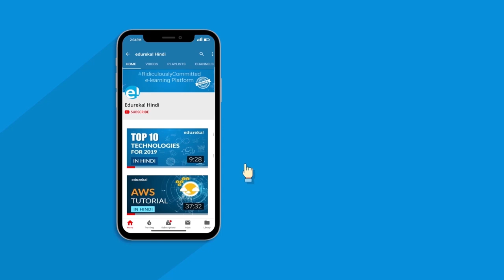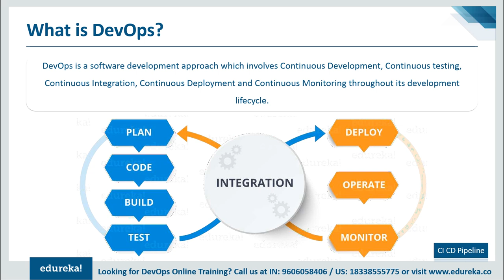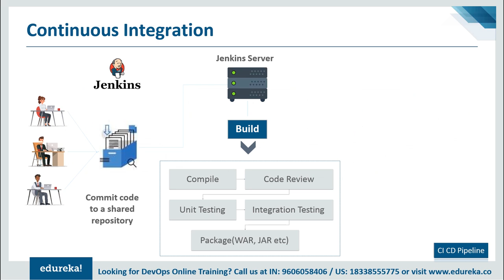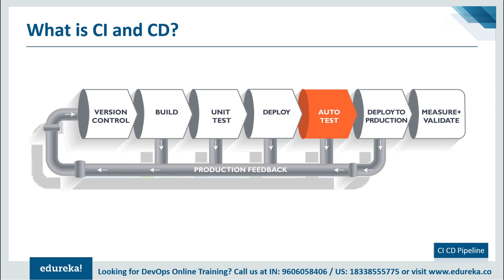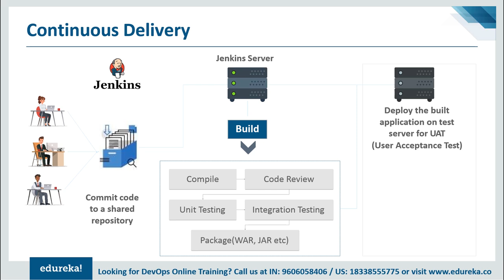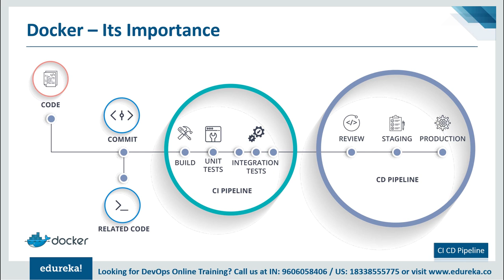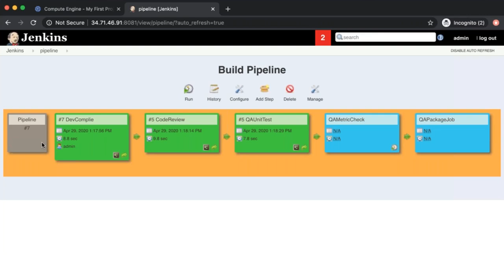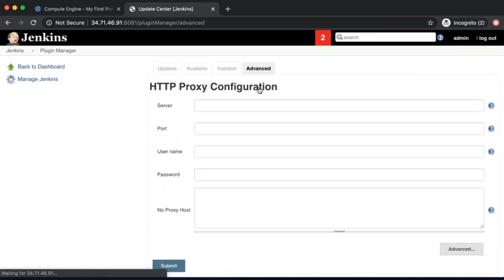CI CD Pipeline in Hindi | Creating a CI CD Pipeline from Scratch | DevOps Training | Edureka Hindi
This Edureka Hindi video on CI CD Pipeline talks about how to create a continuous integration and continuous deployment pipeline using jenkins. You will learn how to build a ci cd pipeline from scratch.

1. This Certification Training courses span over a duration of 4-16 Weeks.

2. We have a 24x7 One-on-One LIVE Technical Support to help you with any problems you might face or any clarifications you may require during the course.

3. At the end of the training you will be working on a real time project for which we will provide you a Grade and a Verifiable Certificate

About These Courses

1. Understand the concepts and necessities of DevOps

2. Understand the need for DevOps and the day-to-day real-life problems it resolves

3. Learn installation and configuration of common infrastructure servers like Apache, and Nginx for the Enterprise

4. Learn popular DevOps tools like Jenkins, Puppet, Chef, Ansible, SaltStack, Nagios and GIT

5. Implement automated system update, installations and deployments

6. Learn Virtualization Concepts.

7. Configuration deployment and packaging, continuous integration using GIT.

8. Fine-tune Performance and set-up basic Security for Infrastructure.

9. Manage server operations using Code which is popularly known as Infrastructure as a Code.

10. Understand the need for and concepts of Monitoring and Logging.

1: Ansible - Covers Introduction, Setup & Configuration, Ansible Playbooks, 37 Ansible Modules, Different Roles and Command Line usage.

2: Chef - Covers Introduction, Building the Cook Book, Node Object & Search, Data-bags, Chef environment, Roles, Deploying Nodes in Production and using the Open Source Chef Server.

3: Puppet - Covers Puppet Infrastructure & run-cycle, the Puppet Language, Environment defining Nodes and Modules, Provisioning a Web Server and Executing Modules Against A Puppet Master.

DevOps practitioners are among the highest paid IT professionals today, and the market demand for them is growing rapidly. With emergence of new job roles around DevOps philosophy, anyone aspiring to get into these new roles, can take up this DevOps course. Some of these roles are:

1. DevOps Architect
2. Automation Engineer
3. Software Tester
4. Security Engineer
5. Integration Specialist
6. Release Manager